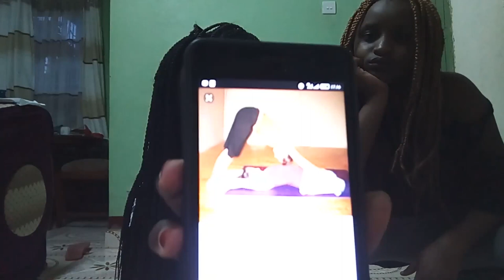COUPLES YOGA CHALLENGE FT MY SISTER |pok_e.r loca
HOW FIT ARE YOU?

Wicked games - The Weekend